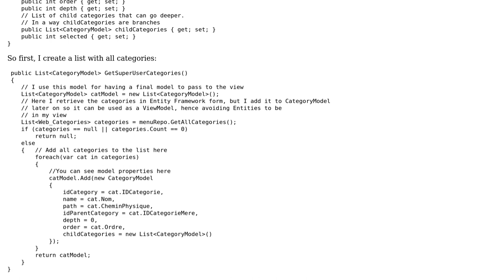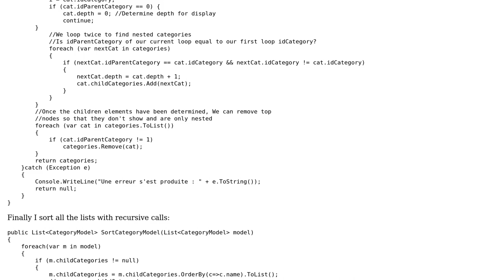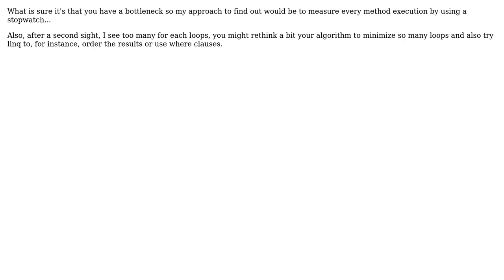Code Review: Creating a list with nested lists (2 Solutions!!)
Code Review: Creating a list with nested lists

With thanks & praise to God, and with thanks to the many people who have made this project possible! | Content (except music & images) licensed under CC BY-SA | Music | Images & others | With thanks to user Stephen Muecke user Juan user Jamal user Flexabust Bergson user Billal Begueradj and the Stack Exchange Network Trademarks are property of their respective owners. You are responsible for your own actions.